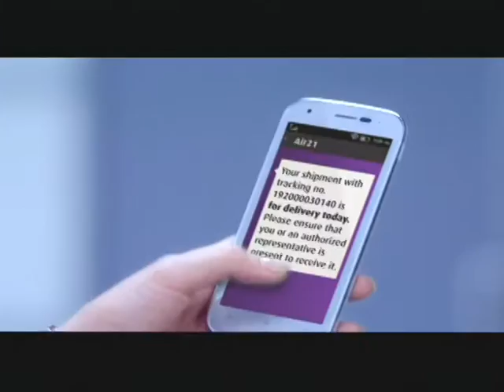Panahon.TV | September 14, 2016, 6:00PM (OnPtvNews)